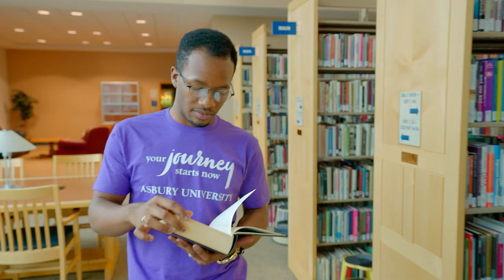You Belong Here at Asbury | The College Tour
Demarion Johnson, an Asbury alumnus, explains why his college plans completely shifted once he discovered Asbury University. Learn about freshman orientation, clubs, churches, and more organizations students can get involved in.

Asbury University is a Christian liberal arts institution in Wilmore, Ky., committed to academic excellence & spiritual vitality. Students ‘belong and become’ on a picturesque campus 10 minutes from Lexington in a thriving region with lifestyle for every personality. Asbury students come from 40 states & 35 nations. The school offers 150+ customizable areas of study, including online programs & master’s degrees, highlighted by the highly acclaimed Equine and Media Communication programs that are known worldwide. Students have ample opportunities for involvement on & off campus. Internships, exchange programs & service are an integral part of an Asbury experience.